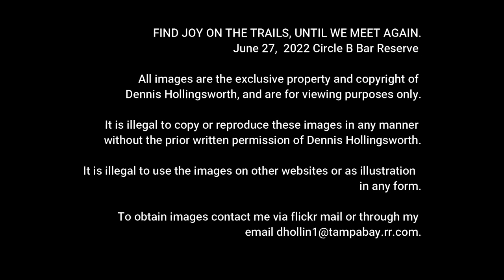CIRCLE B BAR RESERVE - Summer VLOG 2 Eastern Towhee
TURN ON CAPTIONS. Look for American Kestrel, Alligators Head Slap, a Black Crowned Night Heron and Great Blue Herons enjoying Asian Eels, and so much more. Find Joy on the trails until we meet again.